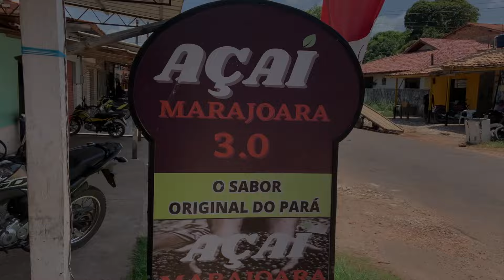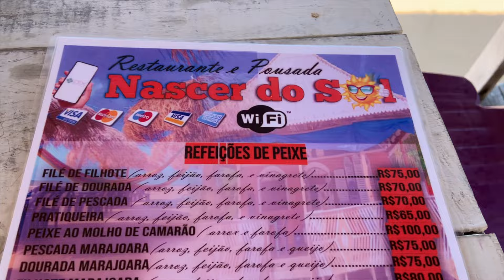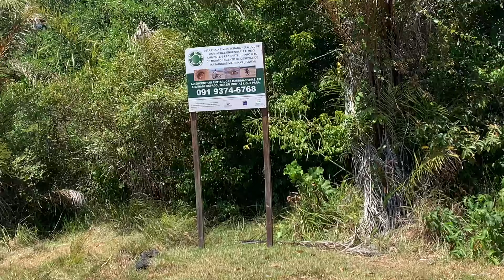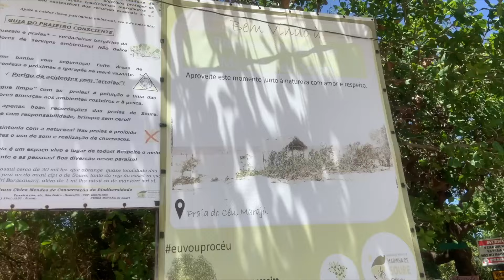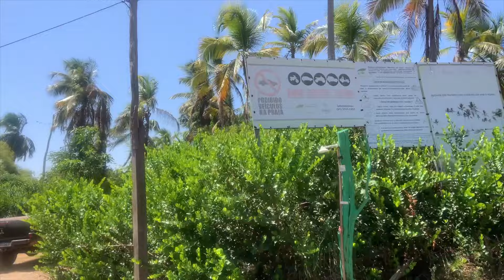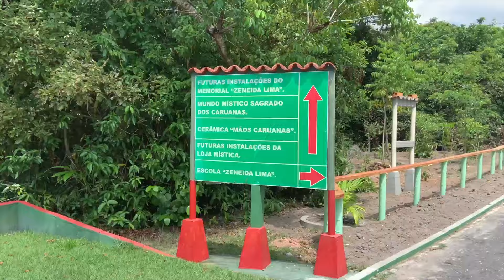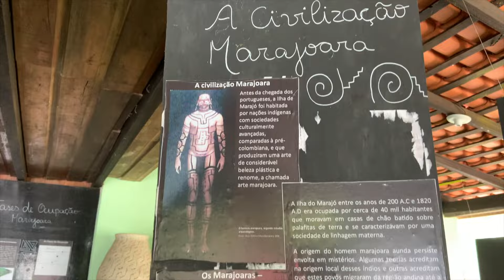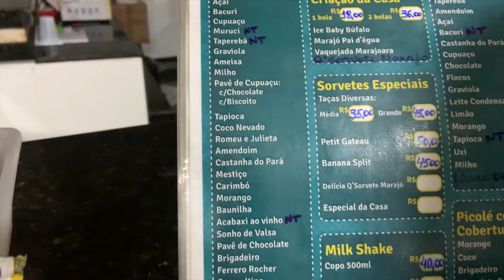ILHA DE MARAJÓ | Praias, Cultura, Carimbó e Comidas | Tudo O QUE FAZER em SOURE | MOCHILÃO AMAZÔNIA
ILHA DE MARAJÓ - Tudo O QUE FAZER em SOURE, com Praias, Cultura, Carimbó e Comidas | De Mochilão pela Amazônia

Chegamos a Belém do Pará depois de cruzar o brasil de carona, e após conhecer a capital paraense embarcamos rumo ao maior arquipélago flúvio-marítimo do planeta, a ilha do Marajó.
A ilha de Marajó é um lugar único no Brasil, com sua rica cultura desde os povos que primeiro habitaram a ilha milhares de anos atras. Regada a muito açaí e contendo o maior rebanho de búfalos do brasil, a ilha do Marajó é lugar de praias muito lindas.
Conhecemos as praias e atrativos do município de Soure. Depois de mostrar como chegar até Soure de barco, fomos conhecer a praia da Barra Velha, onde comemos carangueijo. Depois fomos comer o tradicional açaí, onde vimos o processo de extração do açaí em sua forma mais pura.
Seguimos conhecendo a praia do pesqueiro, onde pudemos curtir um dia nas lindas estruturas suspensas com rede e a vista só para nós, além de nadar onde o rio amazonas encontra o mar.
A noite fomos na AMPAC, curtir o tradicional carimbó marajoara, e na nossa opinião o melhor carimbó de todos.
O dia raiou e cruzamos a ilha de marajo de moto até as praias do céu e cajuna e as comunidade do céu e da cajuna, onde pudemos conhecer um outro lado da ilha do Marajó e ainda passar pelo meio de uma fazenda de búfalos.
Para encerrar nossa passagem pelo Marajó, fomos tomar um delicioso café da manhã no mercado municipal e depois conhecer as mãos caruanas, um projeto muito legal da ilha do Marajó que ajuda a preservar a tradição da cerâmica marajoara, uma das cerâmicas mais lindas que existem.
embarque nessa aventura com a gente e venha ver os encantos e belezas da ilha do Marajó e tudo o que tem para fazer no município de Soure.

Somos Julia e Otávio, um casal que em 2017 em meio a mais uma crise pelo Brasil perdemos o emprego. E sem dinheiro e sem perspectiva, sentimos um chamado muito forte que deveríamos sair fazer um mochilão mesmo sem dinheiro, trabalhando pelo caminho e também fazendo trekkings, foi incrível essa experiência que durou 1 ano! Foi uma viagem tão transformadora, que quando voltamos vendemos o carro que tínhamos e construímos uma motorhome super baixo preço. Vivemos no nosso motorhome por 5 anos, e agora deixamos a van parada e embarcamos em um mochilão pela Amazonia brasileira. Acompanhe tudo em nosso Instagram @_di_van e aqui no canal do YouTube.